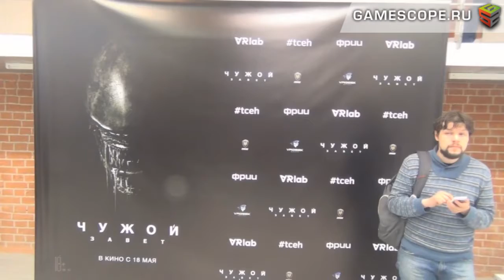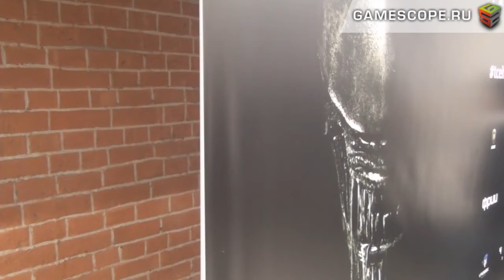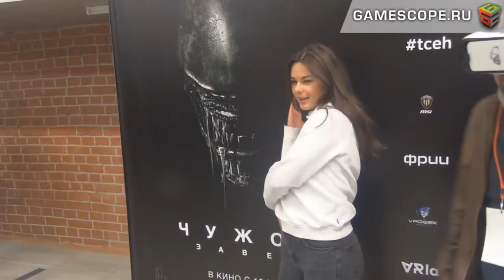Премьера фильма Чужой: Завет (Alien: Covenant Premiere)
Описание Видео: Видеорепортаж GameScope с Премьеры фильма "Чужой: Завет" (Alien: Covenant, 2017), прошедшей 10-го мая 2017-го года в инновационном центре VR Lab в г. Москве.

Премьерный показ посетили отечественные знаменитости, в том числе актер Иван Макаревич, актриса Анфиса Черных, дизайнеры Армен Ерицян, Маша Цигаль и многие другие.

English Description: Alien: Covenant Moscow Premiere on the 10th of May, 2017.